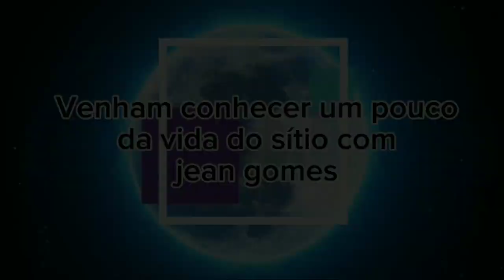LEVAMOS ESSE BEZERRO PARA O OUTRO TERRENO, E TROUXEMOS UMA VACA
Iae galera eu me chamo Jean Gomes e moro no interior de Pernambuco, neste canal mostro um pouco da minha vida no sitio, tudo sobre plantação e criação de animais, um pouco de tudo, neste canal vocês vão ver vídeos diários eu ajudando o meu pai e a minha mãe nos a fazeres do sítio, espero de coração que vocês gostem do vídeo, e já se inscreva-se e deixe o like 👍 e ative o sininho de notificações para vocês receberem toda notificação de vídeo futuro, fiquem todos com Deus 🙏.

E até o próximo vídeo, valeu 👍.